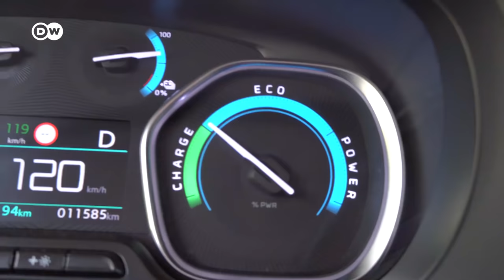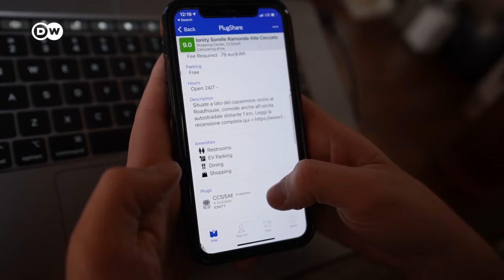Roadtripping Europe (6/6): Last Day on the Road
In the last episode of our series, Eric and Allison look back on their trip through Germany, Italy and Austria. If you’re also planning to take a vacation in an electric camper, the two travelers from The Endless Adventure have the answers to all the important questions: How often do you have to charge the van? Which adapters and charging stations work best? What’s important to keep in mind while driving to save energy? How much space is there to sleep in an electric van? Check out their all their tips!
And we say: Goodbye Eric and Allison! Come back to us soon!

Did you miss any episode of their roadtrip? Here they are:
Episode 1: Up Germany’s Highest Mountain youtu.be/0G0nkch7wrQ
Episode 2: Italy's North: Merano youtu.be/6K1xkraXLfM
Episode 3: Scenic Villages at Lake Garda youtu.be/pkLXLCWG08I
Episode 4: Cinque Terre: We came to eat! youtu.be/nSE05fHqZQ8
Episode 5: Overcoming Car Trouble and Hiking in South Tyrol youtu.be/Qi0Bnyuoscw